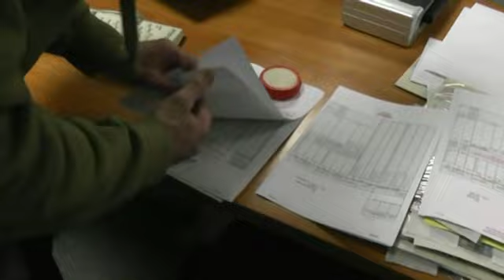Zásahová jednotka zatkla podvodníka - seniora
Autor: PČR